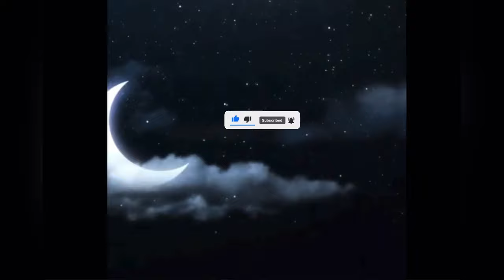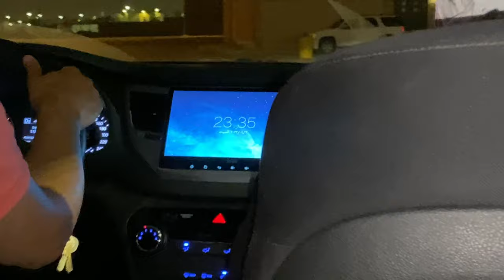VLOG: getting my new glasses, grocery shopping, & praying | Ramadan Vlogs Day 29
Hi guys, today I went to take my glasses YAYYY, so I thought to share the day with you guys 🤍🤍🤍

🎶Music

Listen ad-free with YouTube Premium
Song
‎محمد عبد المطلب | أغنية رمضان جانا
UMPI, UNIAO BRASILEIRA DE EDITORAS DE MUSICA - UBEM, LatinAutor - Warner Chappell, BMI - Broadcast Music Inc., UMPG Publishing, and 2 music rights societies

🌷FAQs
-Age? 17
-Grade? 12th
-ethnicity? Egyptian and live in ksa